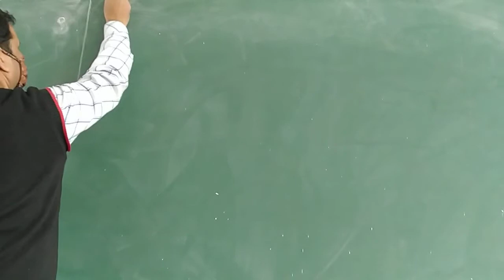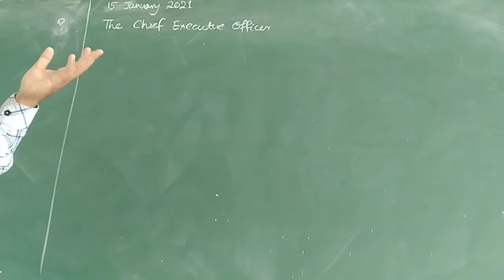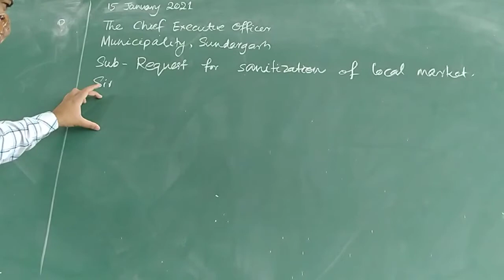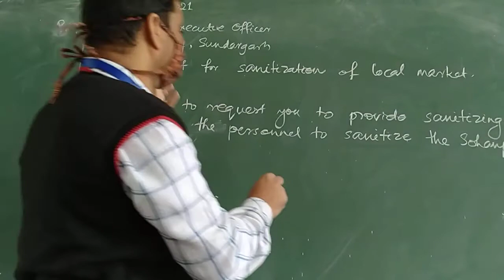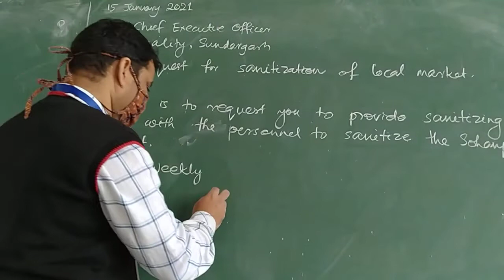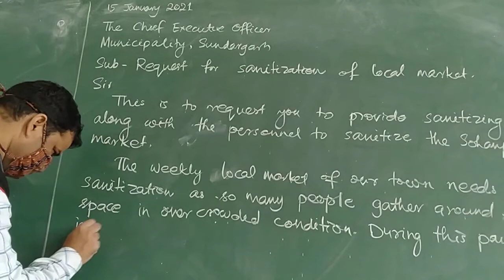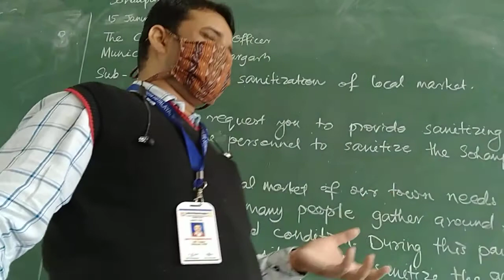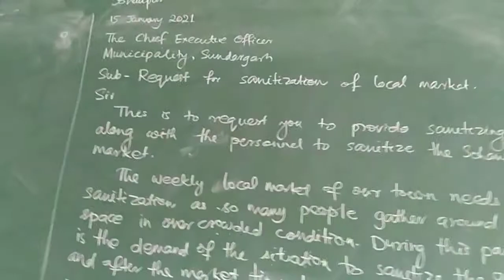Formal letter offline class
Official letter